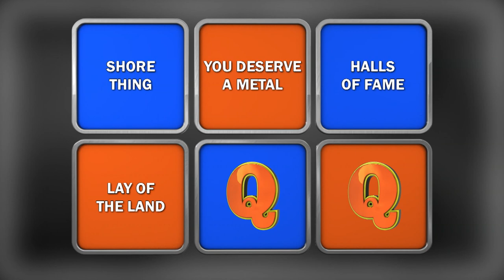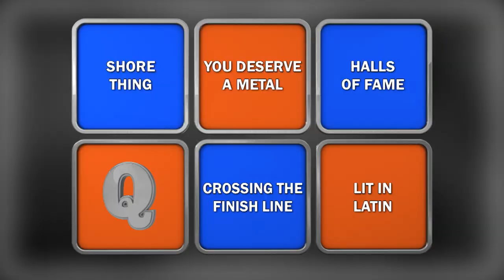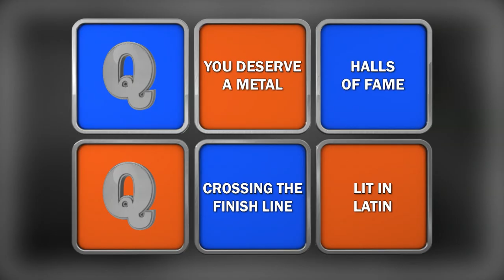High School Quiz Show: Maine Season 6 Championship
The Season 6 Championship is here! Bangor High School takes on Cony High School of Augusta. The winner will be crowned Champion of High School Quiz: Maine!

Love what you see on Maine Public's YouTube channel? Support your local public media station by donating